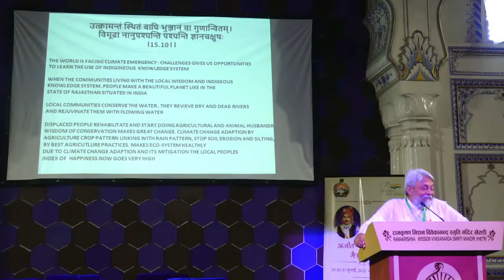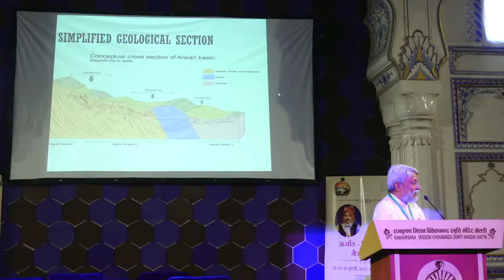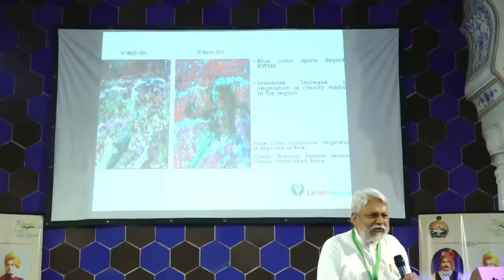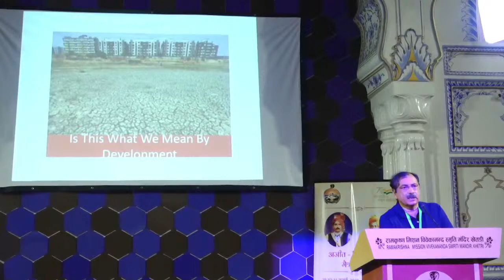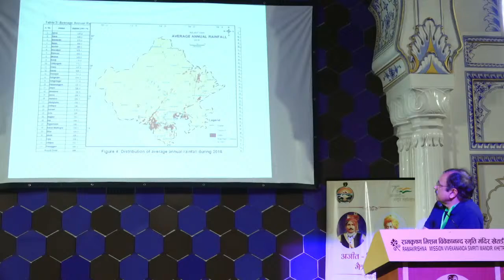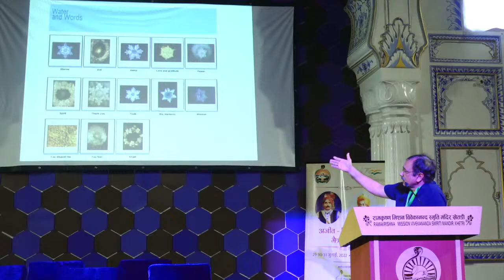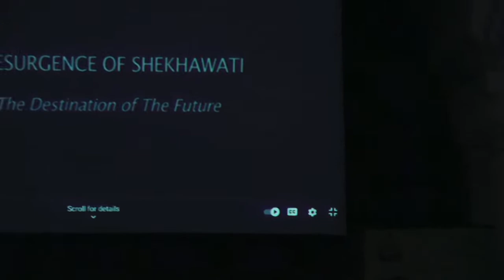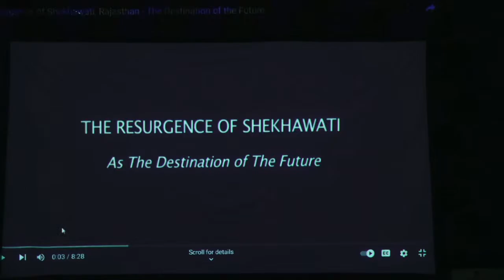Seminar On Water Conservation And Traditional Architecture In Khetri